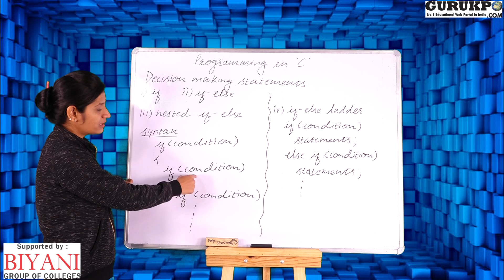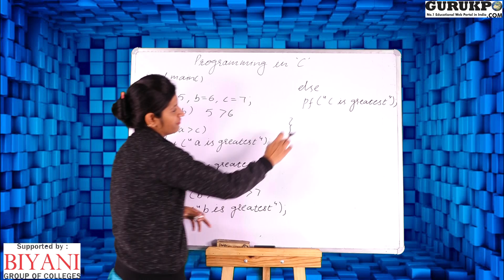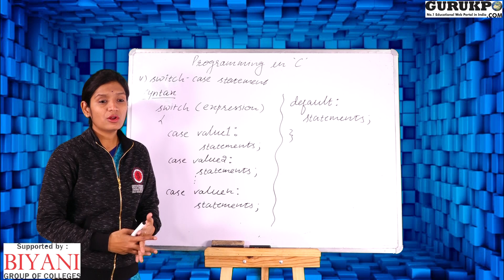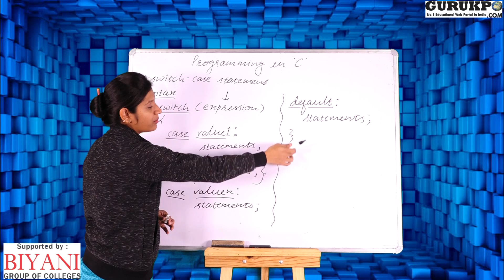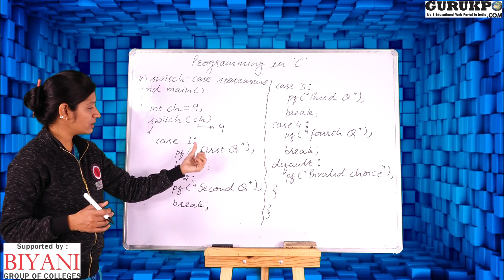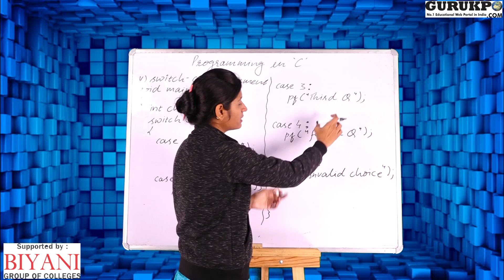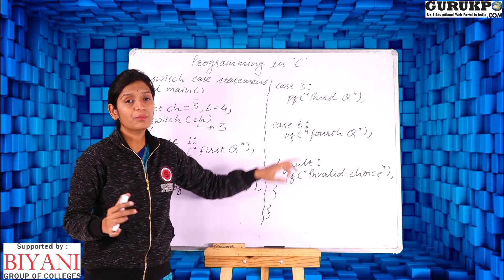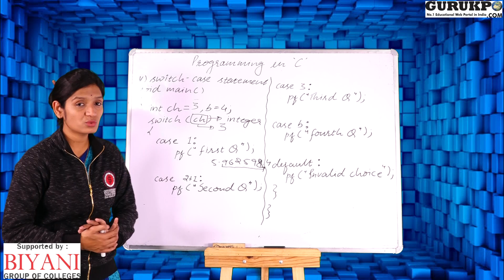Decision Making Statements(BCA, MCA)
Assistant Professor Poonam Soni explaining about Decision making statement  in programming in C
DECISION CONTROL STATEMENTS
Switch Statement In C Programming

Gurukpo.com is the fastest growing educational web portal where all kind of academic information/Notes are available free of cost.

These Videos are produced by Biyani Group of Colleges Jaipur, a fastest growing girls college in India.